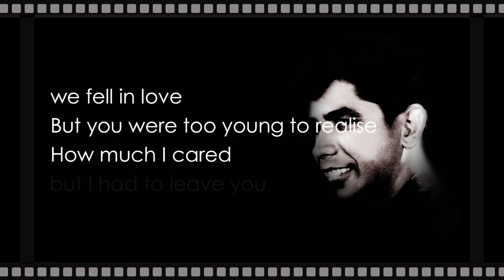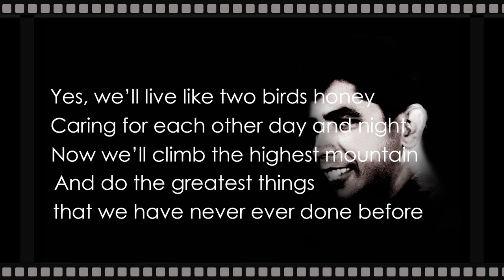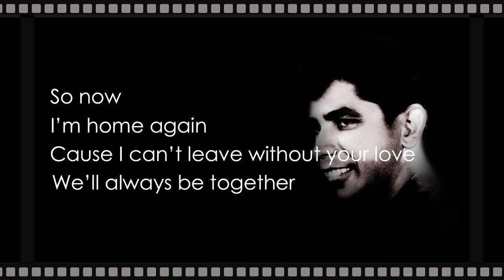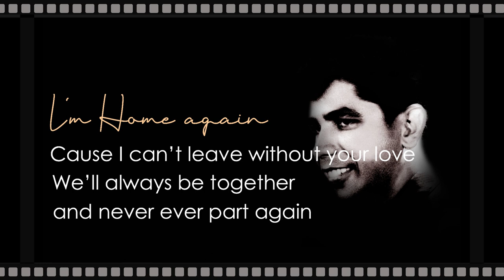I'm Home Again - Tony Warren - Lyrics Video - 2019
IST SINGLE RELEASE!